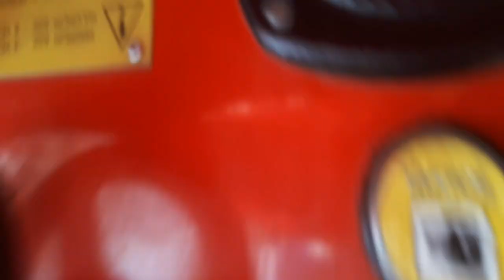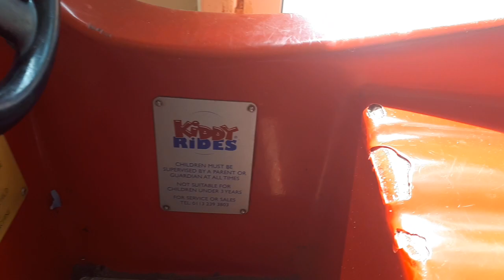Video Opiton safety cam car Kiddie Ride